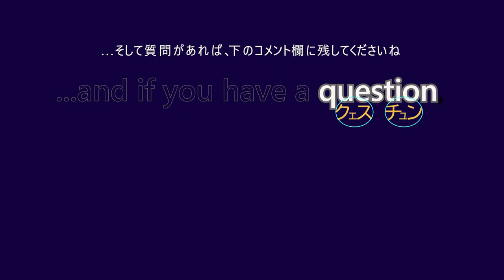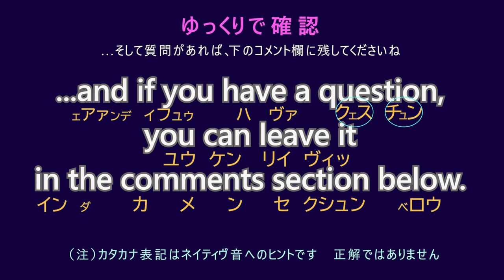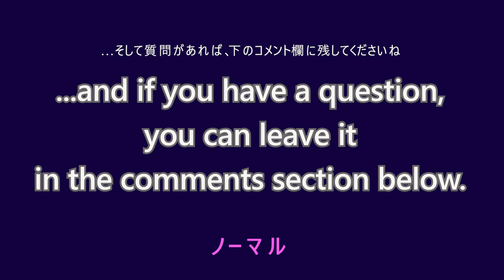金髪ネイティブ先生の速い英語を学ぶ 英語リスニングクイズ今日の一言047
★本日のネイティブ音声 オリジナル動画はこちら
How to Pronounce SOME & SUM - American English Pronunciation Lesson
Tarle Speech & Language Services - English Pronunciation
We used this video for English teaching purposes.

【ご注意】
ネイティブでも人によって微妙に音や表現が変化することがあります。必ずしも今回の音声、表現が絶対的な正解であるとはいえません。他にもさまざまな表現の種類があるという前提でご覧ください。
カタカナ表記は発音のめやすですので、必ずしもそのまま使えるものでありません。聞こえてきたネイティブの音声に近づけるような工夫をすることでリスニング力、スピーキング力がググッと向上します。あなたの英会話力UPに活用ください。

★FAIR-USE
Just using it to learn English and help people who couldn't get the native pronunciation or expressions.
If content owner would like their images removed,

制作ディレクターとしてイベント会社と契約し、高級外資ホテルでの海外セレブのウェディングや過酷なイベント制作に携わってました。複雑な人間心理とリアルな英語を学んだことはかけがえのない財産になっています。
現在はフリーランスとして教育コンテンツ制作、英語指導、易を使った鑑定などしてます。「速い英語を聴き取る研究会」代表。関西人。

00:00 オープニング
00:16 今日の一言クイズ出題！
00:30 解答と解説
02:01 ゆっくりリピート
02:39 ちょいゆっくり～ノーマルリピート
03:10 字幕なしで再挑戦
03:22 次回予告～エンディング